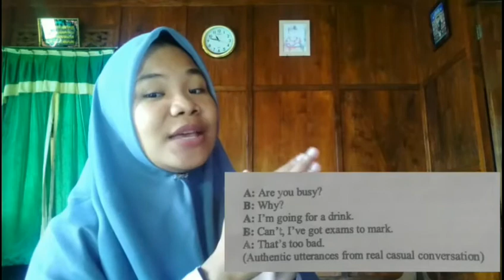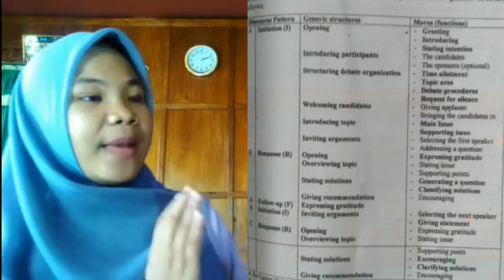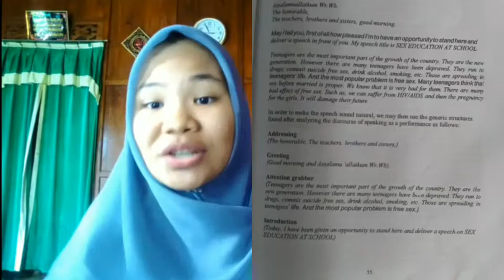Mid test of Discourse Analysis 😊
Thank you to our lecturer is Mr Kaharuddin to guide us that we can finish our MID test of Discourse Analysis 🙏

Thank you so much for you guys who watch this video. I do apologize for my mistakes of this video 😊🤗